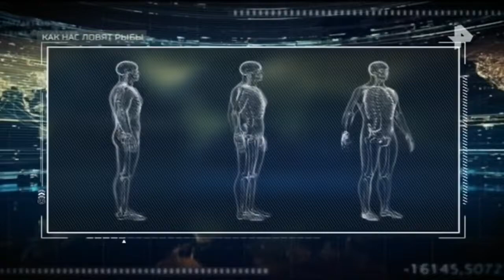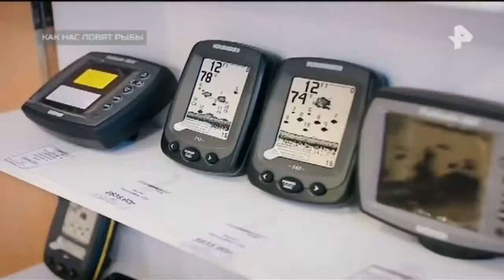Тайны Чапман. Выпуск от 6.12.2017 Как нас ловят рыбы